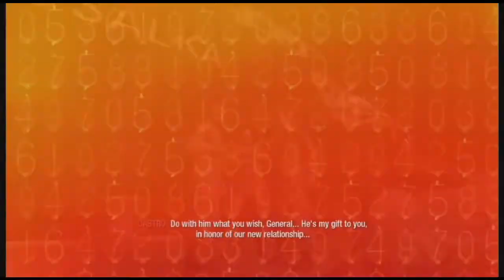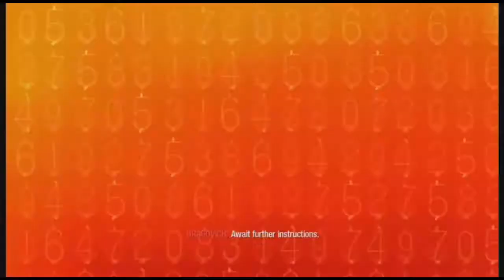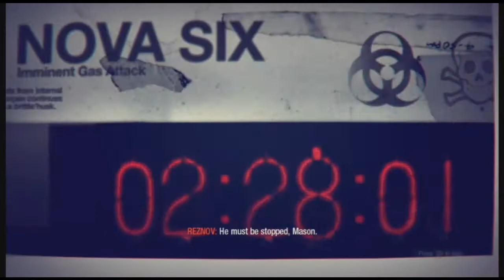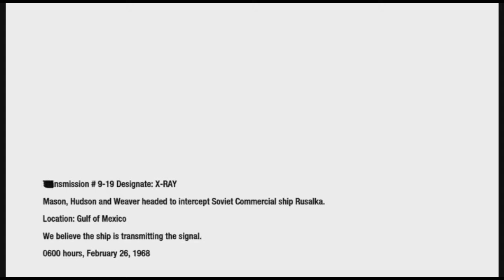Call of Duty Black Ops Episode 19